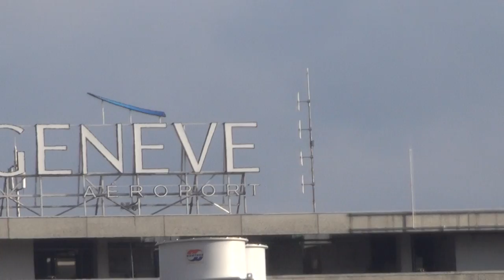Arrival at Geneva Airport with Fokker 100 in Full HD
Full HD recording of arrival at Geneva International Airport , Switzerland with Fokker 100 airplane for Geneva Motor Show 2014. Seen in the video is the Palexpo exhibition center, where du Salon de l'automobile takes place.

Video recorded with Sony Handycam HDR-TD30VE digital camcorder with automatic settings. Sound is authentic..

ХД изглед запис на кацане на Международно Летище Женева, Швейцария с Фокер 100 самолет на Австрийските авиолинии за Моторшоуто на Женева 2014. Снимано е Палекспо къдео се провежда автомобилния салон/

Видеото е заснето с Sony Handycam HDR-TD30VE дигитална камера с автоматични настройки. Звука е автентичен.

Препоръчително е гледането във Висока Резолюция.